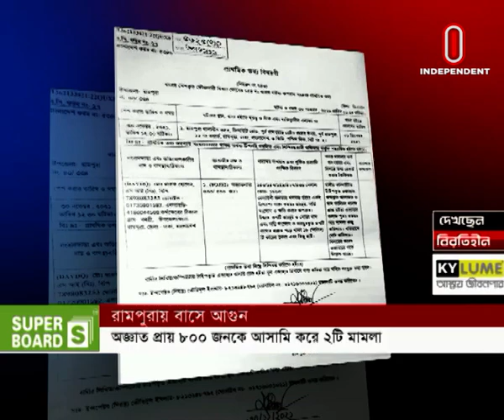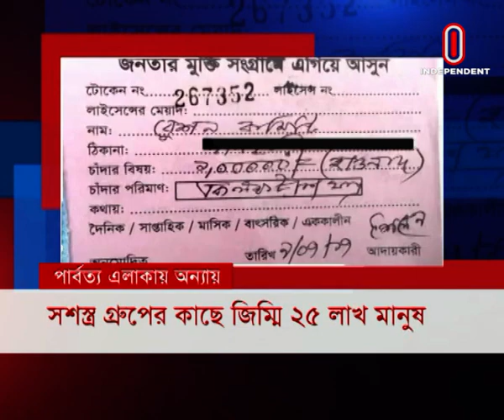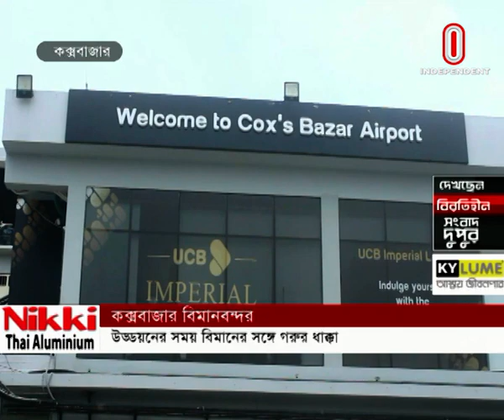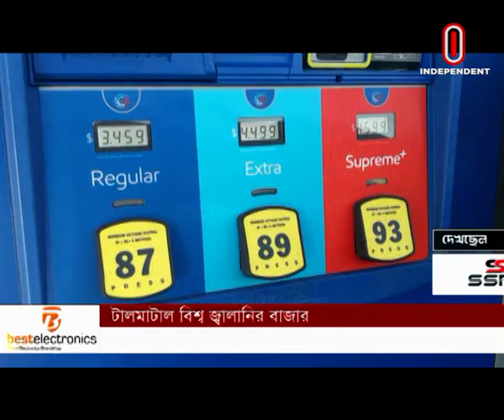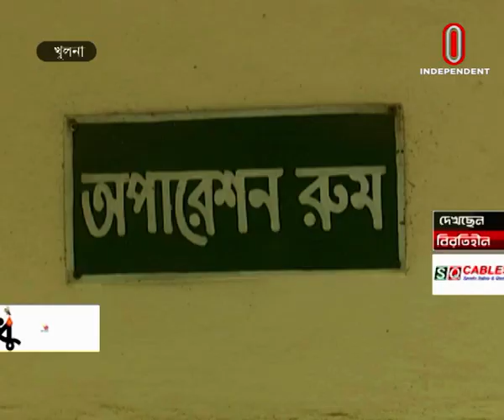News AT 02 PM || সংবাদ দুপুর || [01 December 2021]